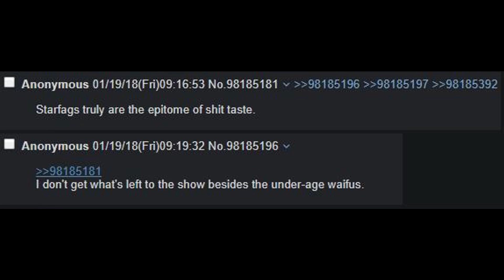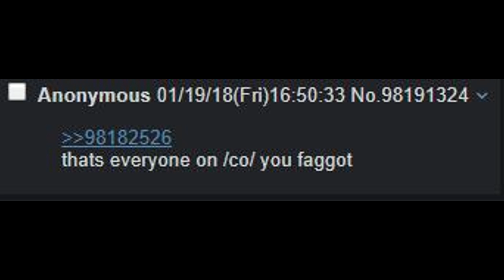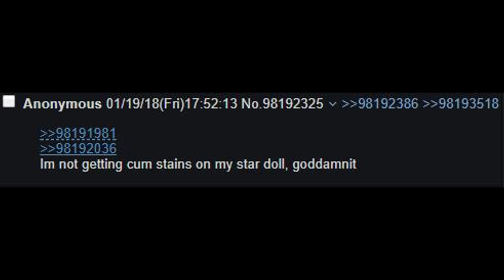[4chan] /co/ Thread Simulator: Star vs the Forces of Anon